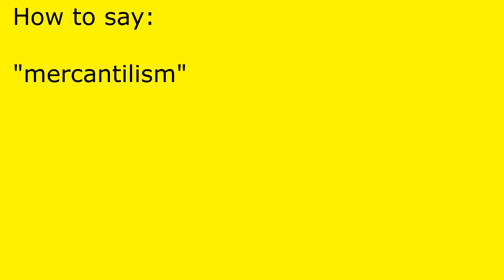How to pronounce mercantilism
mercantilism pronunciation.